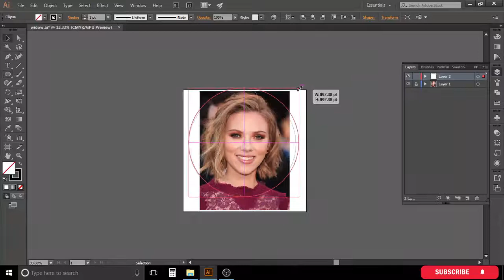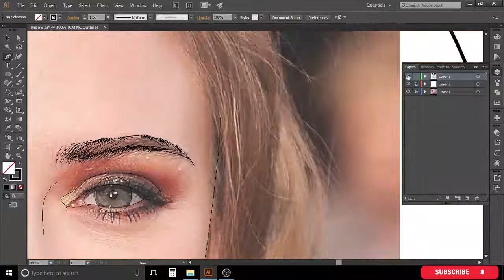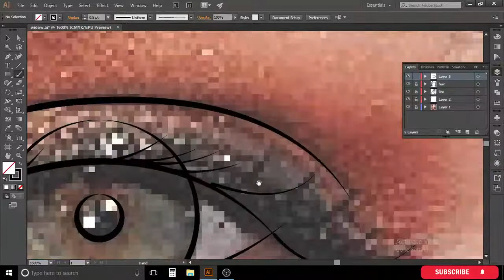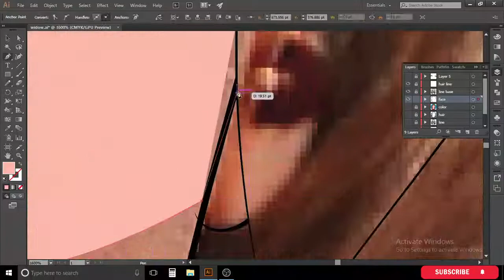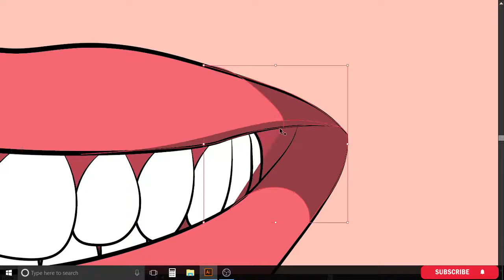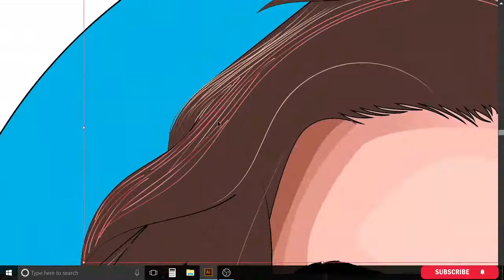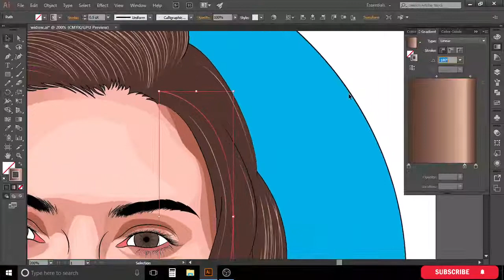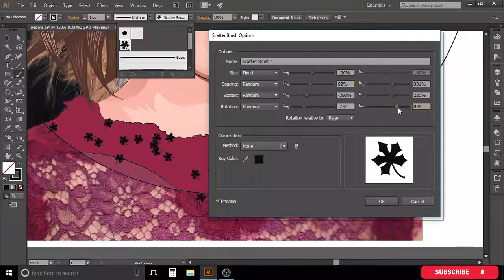Vector portrait with mouse | Adobe illustrator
This is a time lapse video of whole process hope you all like this.